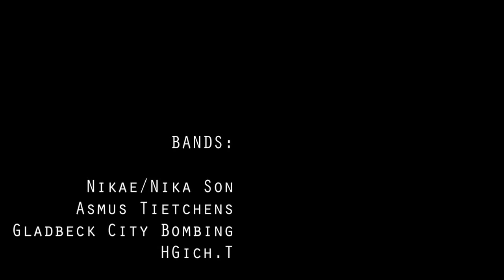100 Jahre Lerchenfeld - DAS FEST by Pablo, HFBK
Die gigantische Party am 11./12.Oktober 2013 war krönender Abschluss der mehrtägigen Festlichkeiten zum 100-jährigen Bestehen des Fritz-Schumacher-Baus, Hauptgebäude der Hochschule für bildende Künste Hamburg.
Neben Szenen aus der Partynacht sieht man in dem Video die Auftritte von Nika / Nikae Son, Asmus Tietchens, Gladbeck City Bombing, HGich.T (mit Bonus Track).